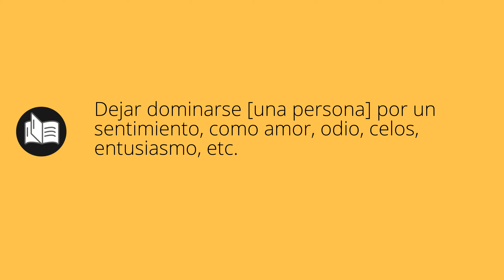Que significa APASIONAR • apasionar SIGNIFICADO • apasionar DEFINICIÓN • Que es APASIONAR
Que significa apasionar en español. Cual es el significado y definicion de apasionar. que es apasionar. apasionar definiicon en español. Todos los significados y definiciones del diccionario español.

Diccionario de la RAE (Kindle):
Diccionario de la RAE (Tapa dura):
Diccionario de primaria VOX:
Diccionario Esencial de la Lengua Española:
Diccionario Cambridge Español - Inglés: